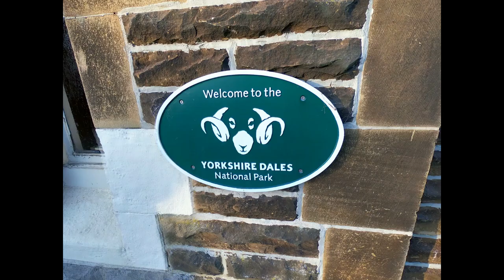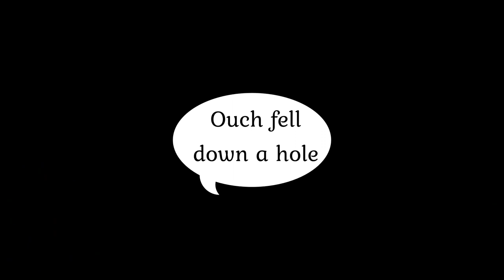Dales 30 - Simon Fell 650m next to Ingleborough at 724m so climbed as well on a brilliant sunny day!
On a beautiful sunny October morning we climbed from Horton in Ribbleshead Railway Station up the steep climb to Simon Fell 650m for beautiful views across the Railway Viaduct and beyond to Whernside. We keep going and climbed up to the Ingleborough plateau to the summit of both Ingleborough and Little Ingleborough. Glorious. Enjoy
Dales 30 in a book by Jonathan Smith. It is guide to walking the 30 peaks of the Yorkshire Dales National Park about 2000 feet. It can only be found on the web